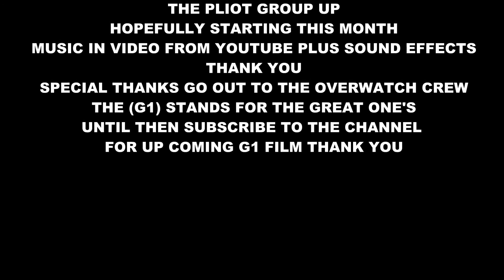GROUP UP WITH LULU